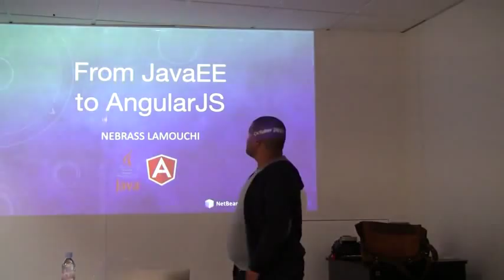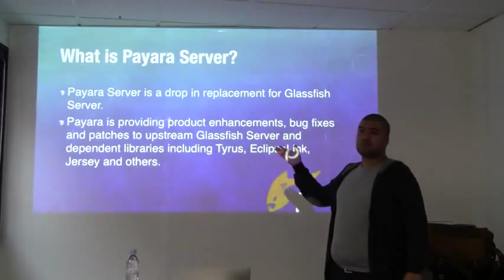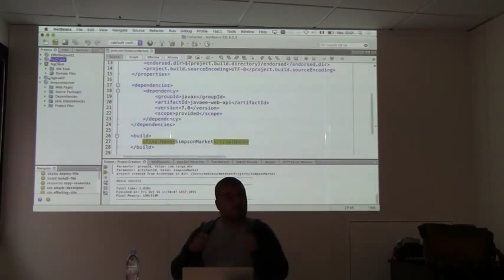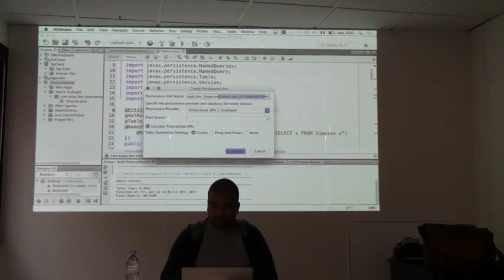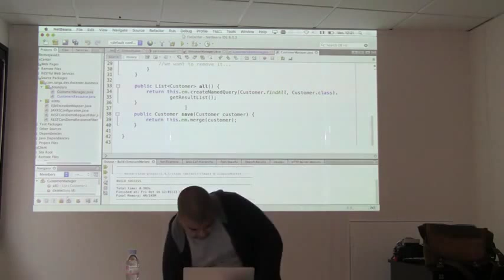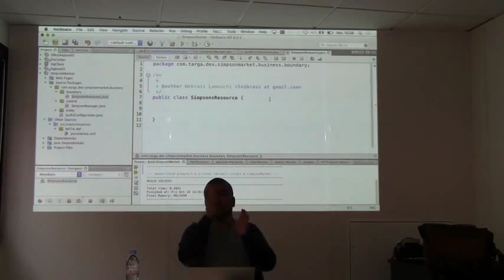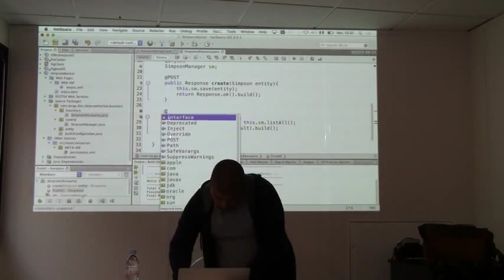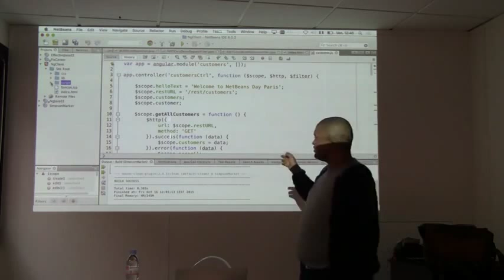15/10/16 - 04 - NetBeans Day Paris - De JavaEE à AngularJS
par Nebrass Lamouchi, Davidson SI